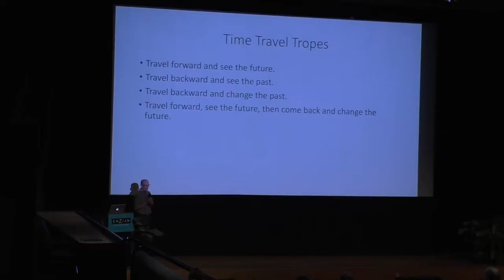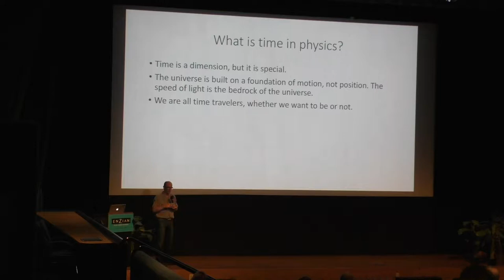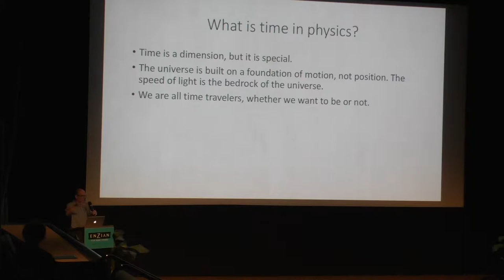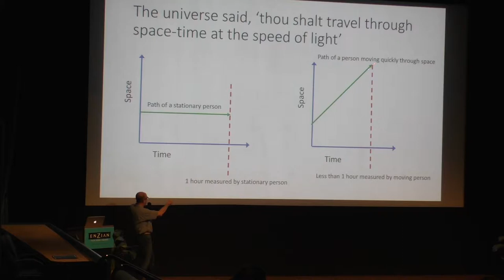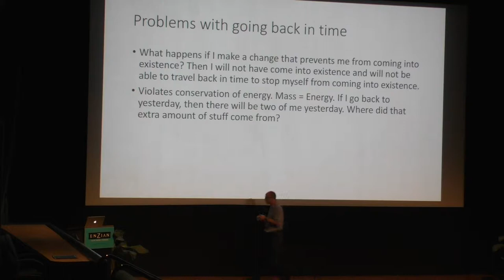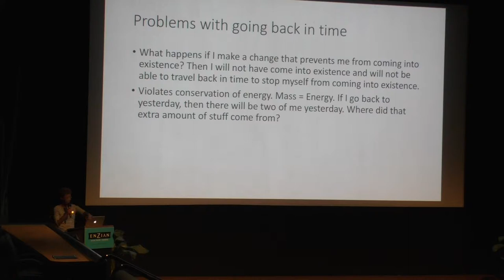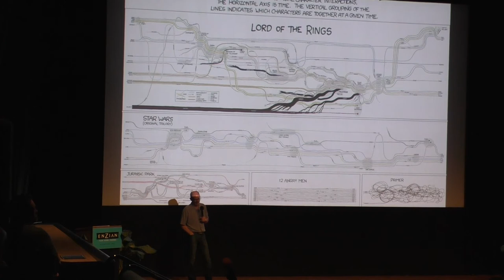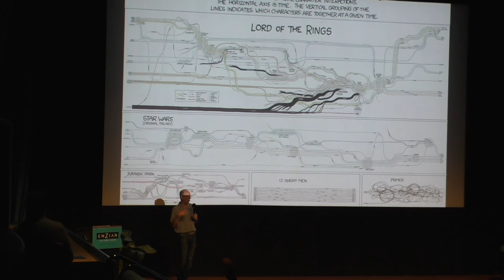The science behind PRIMER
Science on Screen® brings you to the Enzian Theater in Maitland, FL for a screening of PRIMER.

Planetary scientist discusses the real physics behind the film PRIMER.